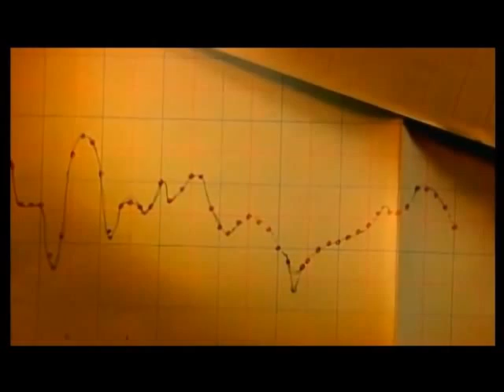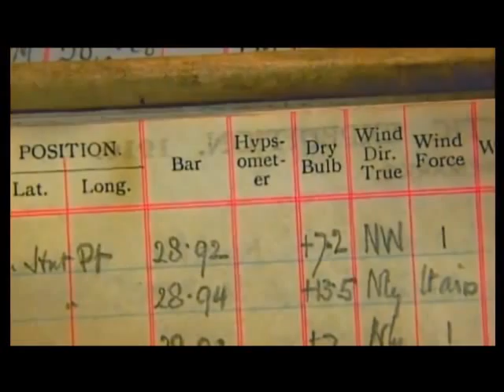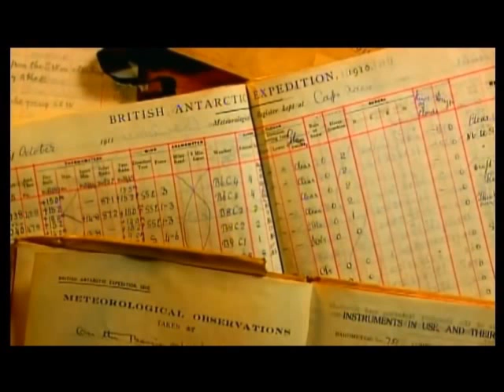7.) National Geolaughic - Race To The Poles part 7